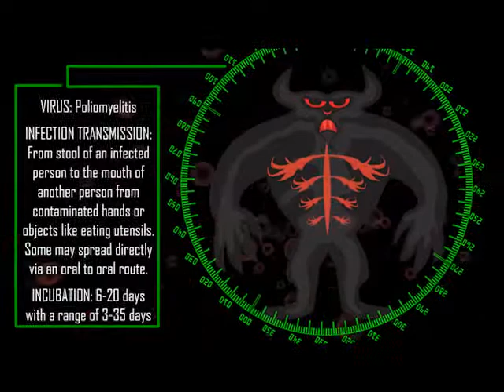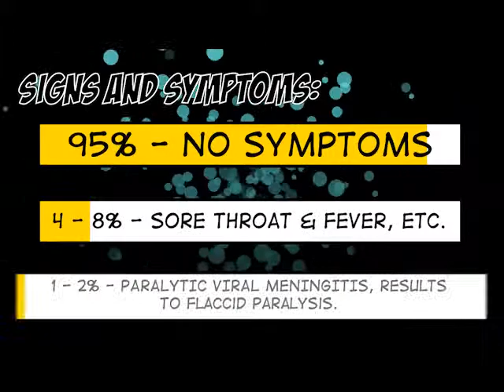The Beginning of VacciBoy and ImmuGirl.flv